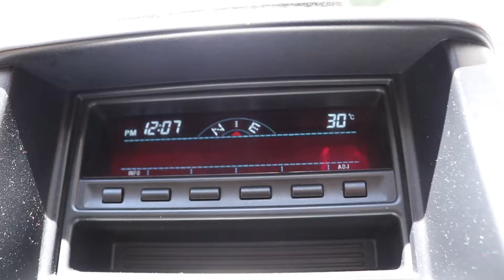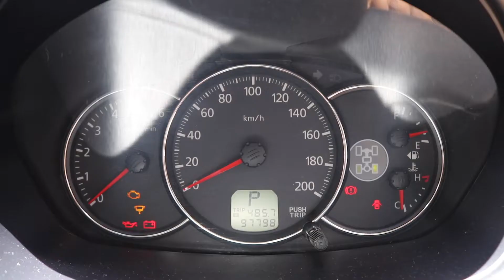Mitsubishi Montero Sport 2.5L DI-D POV Drive | SHIFTCAR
Mitsubishi Montero | Pajero Sport 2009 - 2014 DID Diesel Point of View (1st Person) Drive Test with Engine and Exhaust Note

--Vehicle Specifications--
Engine Type : Intercooler Turbocharger
Max Power (bhp@rpm) : 199.3bhp@3800rpm
Max Torque (nm@rpm) : 441Nm@2000rpm
No. of cylinder : 4
Valves Per Cylinder : 4
Valve Configuration : DOHC
Fuel Supply System : Common Rail Direct Injection
TransmissionType : Automatic Gear Box 5 Speed
Drive Type : 4WD
Top Speed (Kmph) 174km/hr